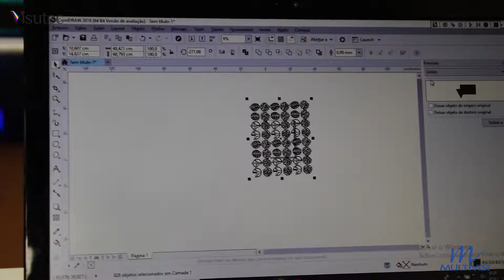Multivisi | Router Laser VS9060 | Crie enfeites de natal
_________________________________________________________________________________________________________________________________________________________________________________________________________ A nova Router Laser VS9060 veio para facilitar o seu trabalho com corte e gravação em diversos materiais deixando um excelente acabamento nos seus produtos.

Possui sistema de movimentação do eixo Z e um dos melhores TUBO LASER existentes no mercado, tubo laser CO2 com tecnologia de ponta, com potência de 100W reais e atingindo uma potência de 120W de PICO com alta eficiência.

Com ela você pode fazer cortes e gravações em diversos materiais como: pano, couro, acrílico, vidro acrílico, plástico, borracha, telhas, madeira, produtos de bambu, papel, cerâmica, entre outros.

Corta MDF de até 12mm e possui área de trabalho de 90x60cm.